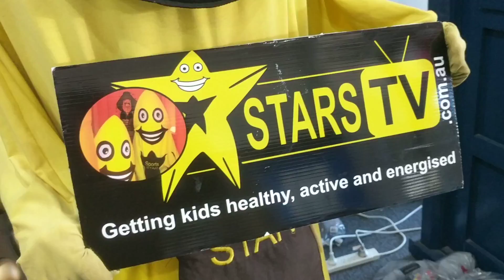Catch the STARS be on STARStv Catch the STARS be on STARStv.com.au